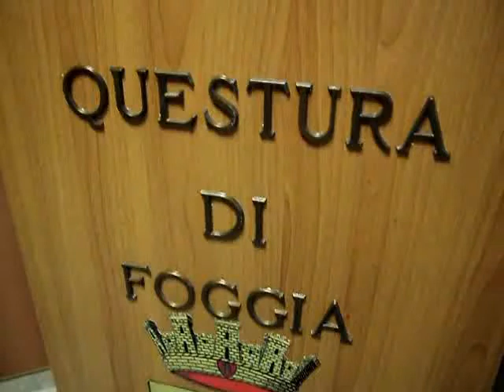San Severo, operazione Texas, 6 arresti (18.09.2014)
San Severo – ALL’ALBA di stamani la Polizia di Stato ha eseguito un’ordinanza applicativa di sette custodie cautelari in carcere ed una di arresti domiciliari a carico di otto cittadini di San Severo emessa dal Tribunale di Foggia – Ufficio del G.I.P., su richiesta del Sostituto Procuratore della Repubblica, dott.ssa Ileana Ramundo, responsabili di aver consumato alcune rapine avvenute a San Severo, nonché per aver posto in essere una fiorente attività di spaccio di sostanze stupefacenti (...)